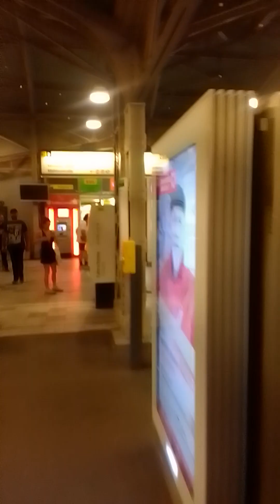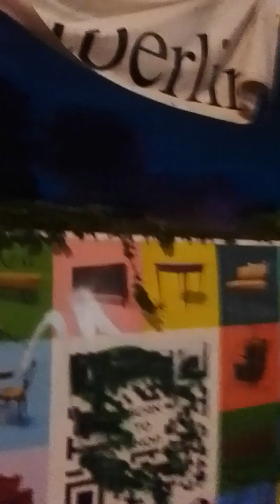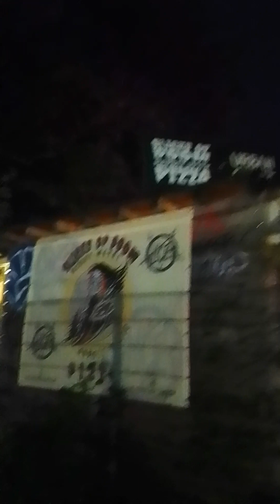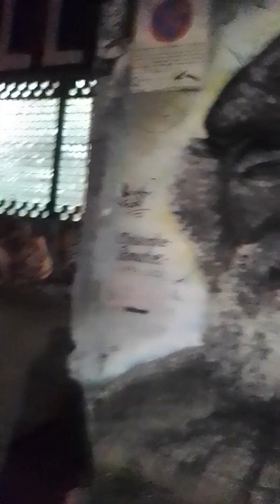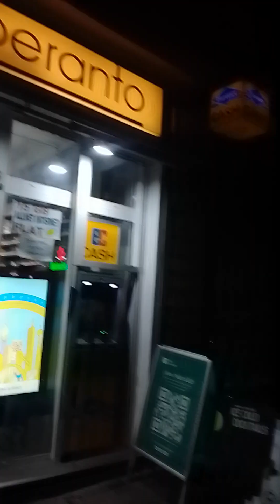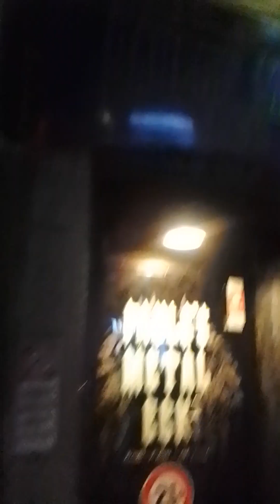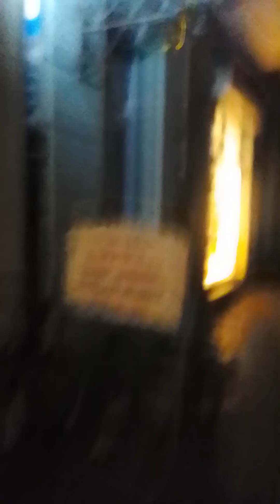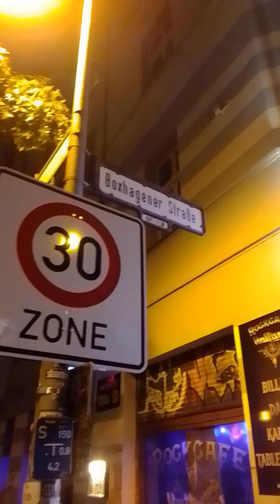Saturday night in Berlin! part 1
Walking around Warschauer Straße in Saturday evening.